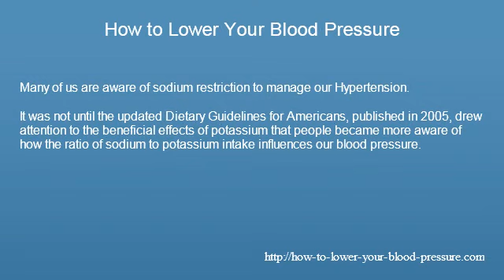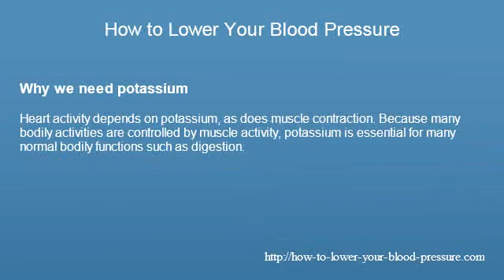Hypertension Potassium Intake and High Blood Pressure.wmv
There is an inverse relationship between our potassium intake and our hypertension. Research has concluded that low potassium intake  contributes to high blood pressure. In contrast, people whose potassium consumption is at or near the recommended daily intake of 4.7 grams (4,700mg) have lower blood pressure. The main sources of our potassium intake is from fruits and vegetables, which is why having a healthy balanced diet is so important.

In a meta-analysis of 32 trials, potassium supplementation was associated with a reduction in blood pressure of 3.1/2.0 mm Hg (systolic/diastolic) overall and 4.4/2.25 mm Hg in patients with hypertension.

The benefits of potassium on blood pressure were confirmed by the Third National Health and Nutritional Examination Survey, published in the Archives of Internal Medicine in February 2001. Results showed that a diet containing 8.5 servings of fruits and vegetables a day, which provided 4,100mg of potassium, lowered blood pressure by 7.2/2.8mmHg (systolic/diastolic) in people diagnosed with hypertension, compared to a diet containing only 3.5 servings of fruits and vegetables (providing 1,700 mg of potassium).